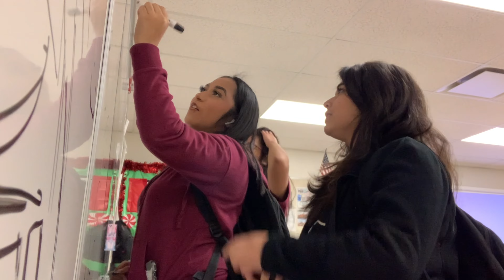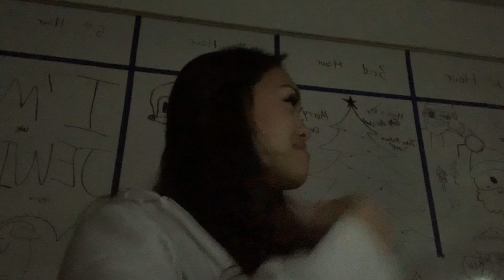A day in my life! (grwm, school, friends, bday party)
Hey guys welcome backk! It’s been like a month since I’ve posted, so hers something for y’all😭. It’s not much but I hope y’all enjoy. Love you all!!

Socials:

Ethnicity: Hmong
Age: 15
Editing software: iMovie
Sub count: 723